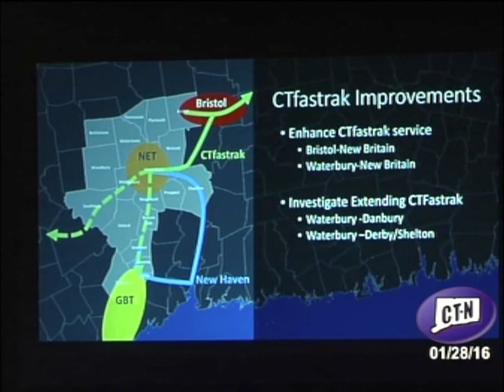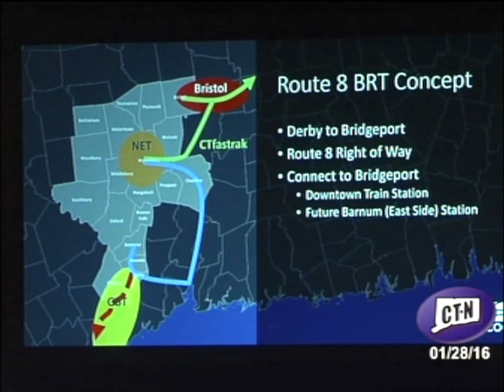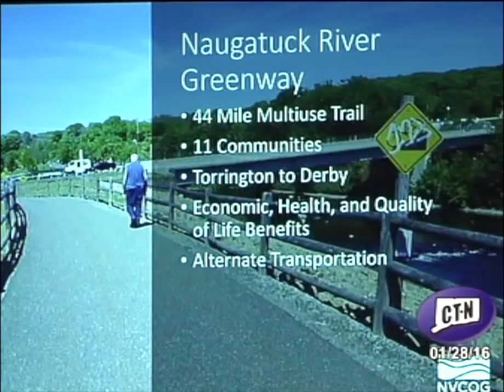Mark Nielsen, Director of Planning NVCOG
NVision 2020 Corridor Conference 01/28/2016 - Transforming Transportation in the Naugatuck Valley Region